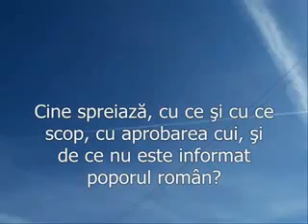Chemtrails- acum "se spreiaza" si in Romania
Chemtrails sunt acele dâre lăsate de avioane care seamănă cu dârele de condensare (contrails) dar spre deosebire de acestea sunt foarte persistente (pot dura câteva ore dacă nu bate vântul), de aceea le putem vedea brăzdând cerul dintr-o parte în alta şi de obicei acoperă cerul de-a lungul şi de-a latul ca un grilaj, de parcă cineva a dorit să acopere fiecare bucăţică de cer.Aceasta nu se petrece doar din cauza celor care urzesc din umbră planuri criminale monstruoase şi implementează acţiuni în mod evident satanice care vizează un genocid planetar şi fac multe alte răutăţi, ce sunt cel mai adesea nebănuite de masele de oameni naive, credule, ignorante şi atât de uşor manipulabile prin mass-media.Toate aceste grozăvii, toate aceste aspecte foarte grave şi indadmisibile se petrec deja de ceva vreme şi există un mare pericol să continue să se petreacă (într-o proporţie din ce în ce mai mare) mai ales din cauza tuturor acelora care au descoperit între timp monstruoasa conspiraţie satanică ce se desfăşoară sub ochii noştrii, dar „se mulţumesc" să privească la toate acestea cu o mare indiferenţă, lăsându-i pe aceşti criminali vicleni şi cameleonici să săvârşească nestingheriţi toate relele, crimele şi grozăviile pe care le-au plănuit.Chimizarea alimentelor, a apei potabile, folosirea fluorului in pasta de dinti avand ca efect calcifierea glandei pineale(care este raspunzatoare de trezirea spirituala a fiintei), precum si multiple efecte fiziologice negative, in care sunt implicate concernul Du Pont si IG Farben, mai exista un fenomen care nu se mediatizeaza indeajuns, cel putin la noi in tara.Este vorba de ,,chemtrails,,sau dare chimice pe cer.Avand in vedere ca cei mai mari producatori de kerosen se afla sub ,,tutela,,familiei Rockefeller, care sunt promotorii Noii Ordini Mondiale , de ce oare nici nu ma mira ? Si sa mai dau cateva nume,de exemplu actionari la IG Farben este Madeleine Albright care este vestita cu campania de vaccinare in Africa in urma careia milioane de copii s-au imbolnavit de SIDA , ca de altfel si campania din Romania care tot sub egida ei a fost finantata si cu acelasi efect si de asemenea Donald Rumsfeld, fostul secretar al apararii care a facut profituri imense din corporatiile farmaceutice la care este actionar si care nume il gasim deasemenea in organizatiile prin care cabala actioneaza la vedere cum sunt Bilderberg, Consiliul Relatiilor Externe,Comisia Trilaterala,etc. CHEMTRAILS -- mijlocul de decimare a populatiei? Sursa video